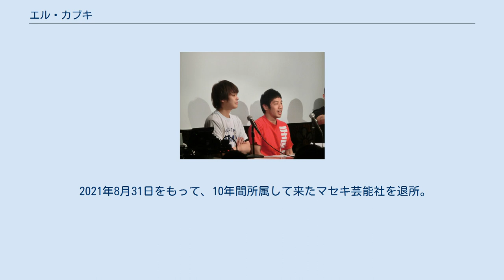エル・カブキ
エル・カブキは、フリーで活動する日本のお笑いコンビ。
2011年から2021年まではマセキ芸能社に所属していた。
 デロリアン林（でろりあん はやし、 (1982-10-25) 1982年10月25日（38歳） - ） エル上田（える うえだ、 (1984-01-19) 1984年1月19日（37歳） - ） 2009年6月結成。
フリーで活動後、2011年にマセキ芸能社に所属。
 芸能人のマニアックな情報や時事ネタを扱った林のボケに、上田が補足説明を詳しく入れてから「誰が解るんだよ」とツッコむ漫才を行っている。
ネタ作りの際は題材にする人物の本を読んだり、関係者に取材したりして参考にしている。
一貫してしゃべくり漫才を行い、コント仕立ての漫才には興味がないことを述べている。
衣装は2019年頃から革ジャンで揃えている。
 2017年からは格闘技知識を生かし、格闘技「RIZIN」ネット中継でのバックステージリポートを務める。
中継での通り名は「マセキの浅草キッド」。
 コンビ名は互いの好きなものを組み合わせようと上田が「エル・サムライ」、林が漫画・花の慶次から「傾奇者」を提案したことによる。
ただし説明が長くなるため、メディア向けには「エル・サムライとザ・グレート・カブキのプロレスラー2人を組み合わせた」と話している。
玉袋筋太郎からは「ネタが傾奇者」と評された。
なお、もう一つの候補は「カブキ・スイシーダ」だった。
正式に決まるまでは林の吸っていた煙草に由来する「アメスピ」として舞台に出たこともある。
 2017年からその日の時事ネタを配信し続け、2020年2月にJAPAN PODCAST AWARDS実行委員会が選定する日本のポッドキャスト賞『JAPAN PODCAST AWARDS 2019』の20作品にノミネート。
 2020年4月、番組オーディションの帰りにデロリアン林が楽屋で足をぶつけ、アキレス腱を断裂。
この時出ていた非常事態宣言とは無関係にzoom漫才の練習を開始。
 2021年8月31日をもって、10年間所属して来たマセキ芸能社を退所。
活動は継続するという。